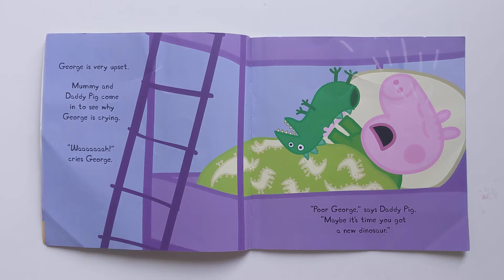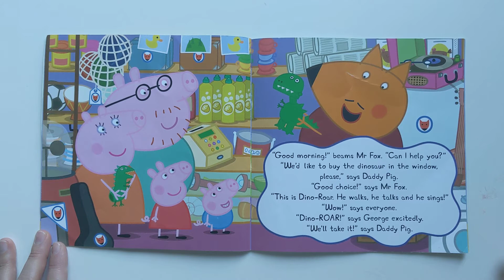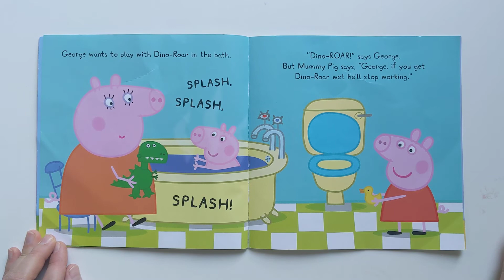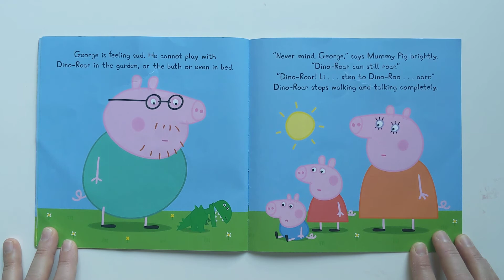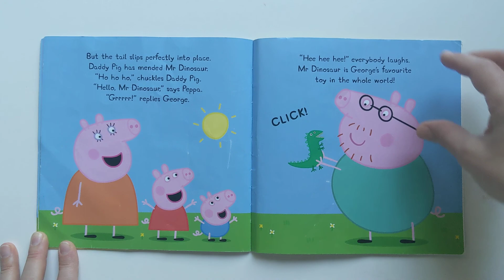George's New Dinosaur - Read Aloud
George's favourite toy is Mr Dinosaur. When Mr Dinosaur breaks, George gets a brand new toy. Dino-Roar walks, talks and even sings but can he replace George's old toy